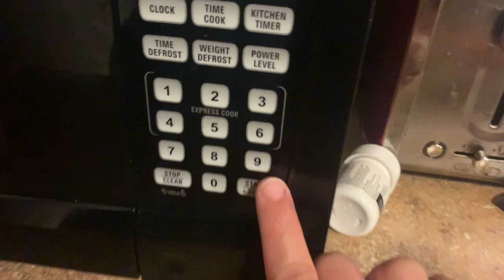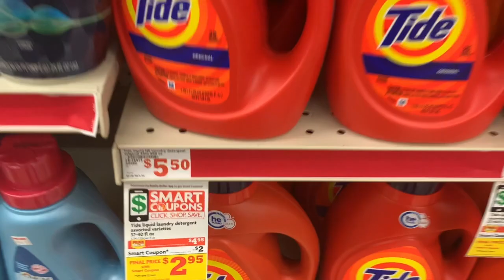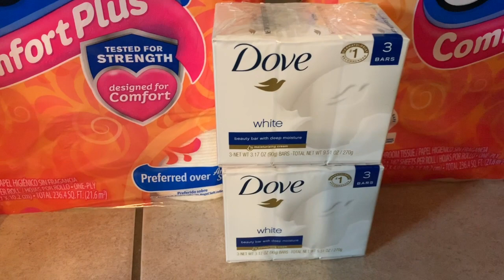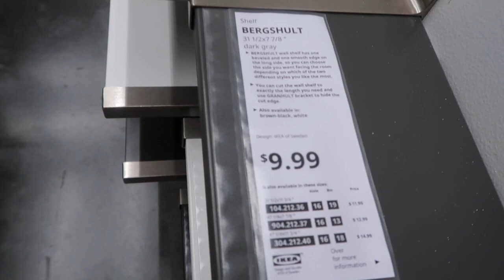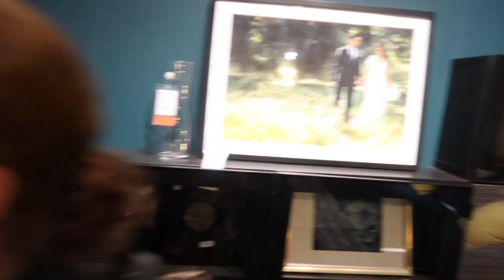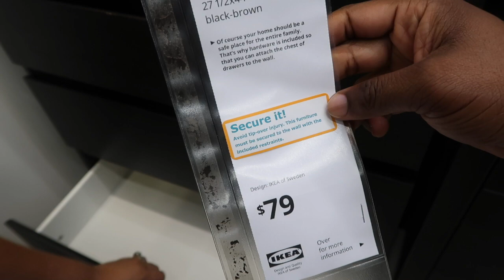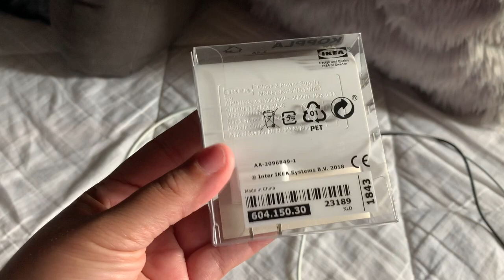SAHM Vlog| Couponing At Family Dollar | Huge Savings At Bath & Body Works | How I Save Money?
Hey y’all!
Welcome to The 5th Will’s!!!